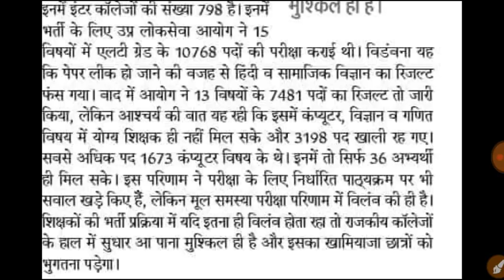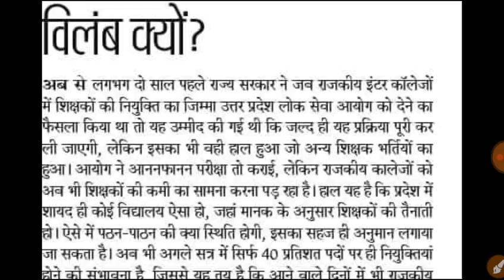Lt grade result notice // हिंदी व सामाजिक विज्ञान रिज़ल्ट अपडेट